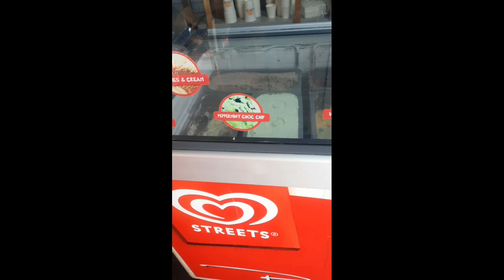beach front @Wellington Point#myhome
unwind. fresh air. fresh chips